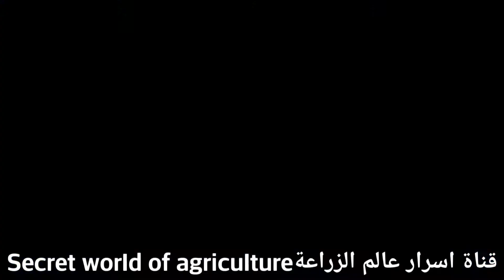عندك الحديقه مليانه اوراق متساقطه اصنع افضل تربة بيتموس في المنزل تصلح لجميع النباتات وتنبيت البذور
السلام عليكم,
أهلا وسهلا بكم في قناة اسرار عالم الزراعة